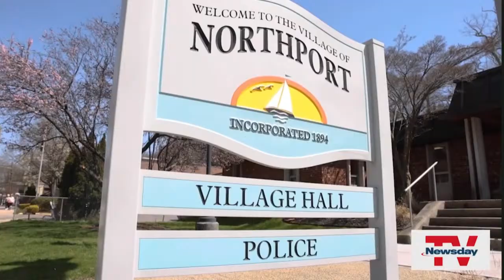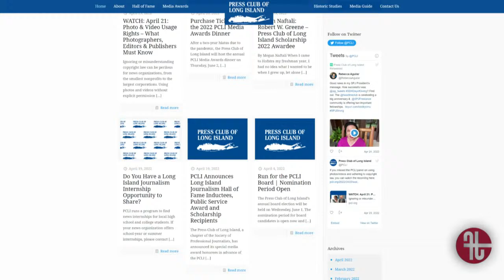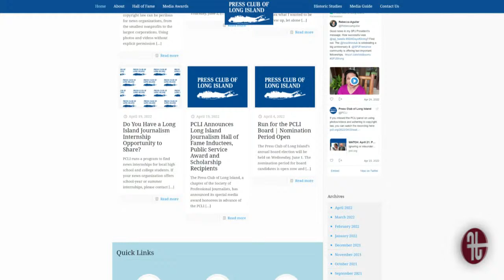Newsday Reporter Cecilia Dowd Talks to Five Towns College Students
Newsday Reporter Cecilia Dowd talks to Five Towns College Mass Comm students about her career, reporting, and the Press Club of Long Island. Hosted by FTC senior Mass Comm major, Sean Lanigan.